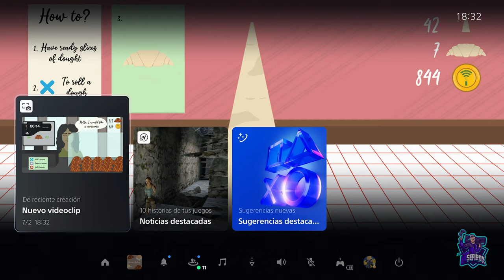DREAM BAKERY // PLATINO FACIL de 30 minutos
Platino fácil, de 30 minutos con cross-save y platino auto-pop
Juego de repostería.
Puedes conseguirlo en Playstation 4 y Playstation 5 pero hay que comprar las dos versiones y con auto-pop de playstation 4 a playstation 5.